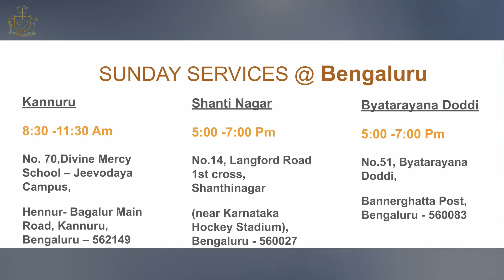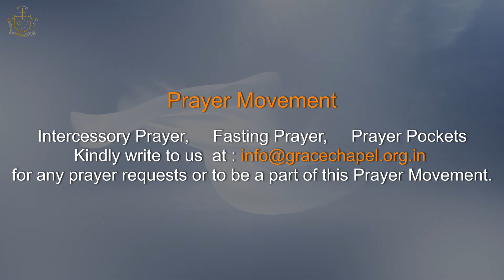Why Joy? Part-2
With Pastors Michael & Chitra Varghese

Faith is an ACT ! Whether we be able to feel it or not, a believer must be able to flick that switch and ACT what the Bible says. You are born from above ! You can ACT like your Father. You are to imitate Him ! To ACT like your Father, Watch “WHY JOY ? “ Part 2 by tuning into WOHG Broadcast with Pastors Michael & Chitra Varghese